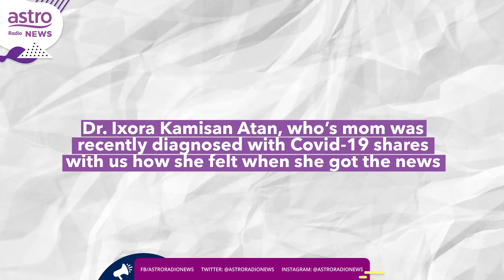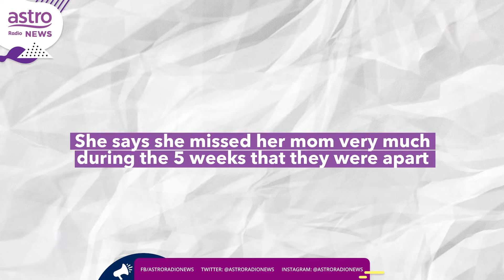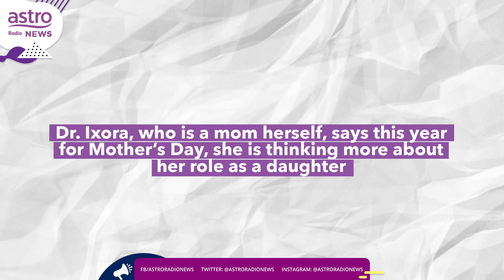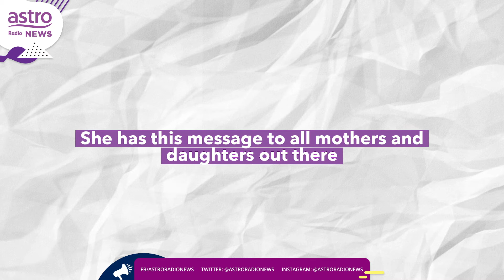Mother’s Day Amid COVID19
This Mother’s Day brings new meaning to Dr Ixora, whose mom was diagnosed with Covid-19 recently.

Here's her story, and how the family faced the challenging situation.